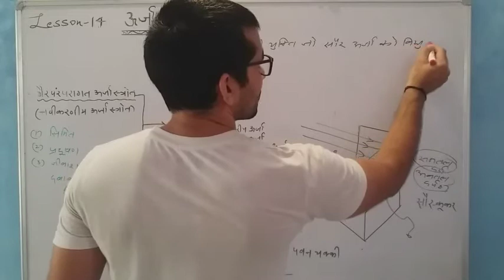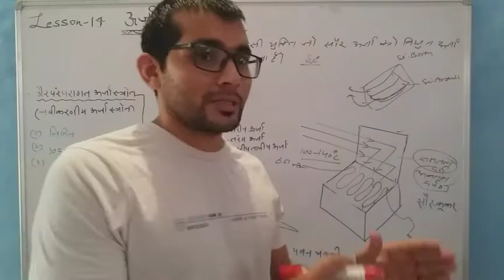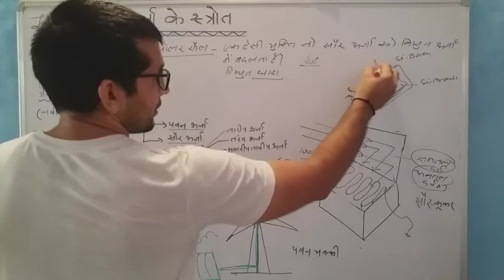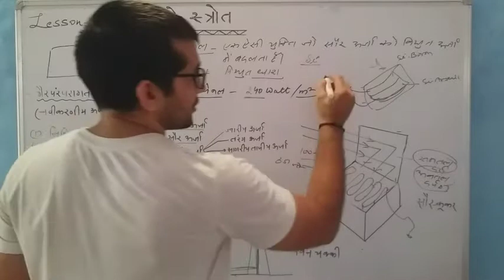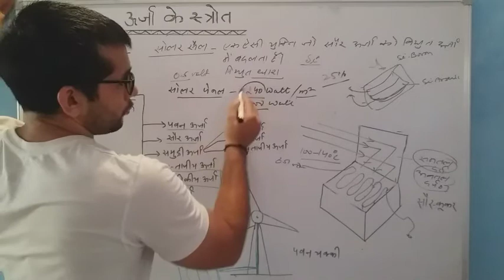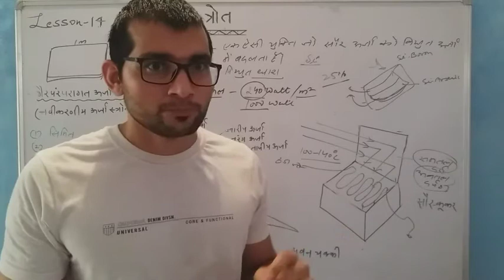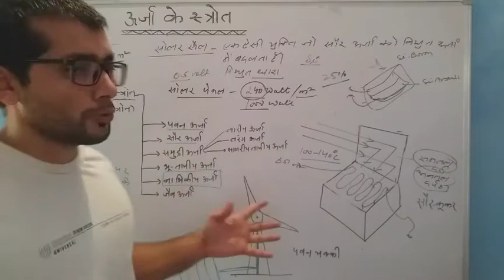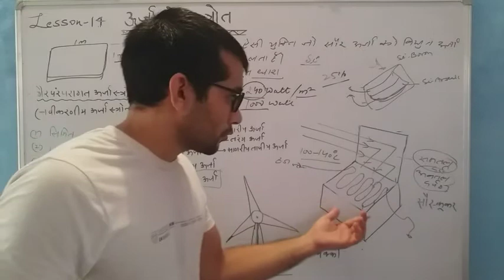CBSE. CLASS 10 SCIENCE. LESSON 14 SOURCES OF ENERGY. SOLAR ENERGY. SOLAR WATER PLANT, SOLAR COOKER.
We will learn about solar energy. Solar constant. We will learn about working of solar cell and solar panel.